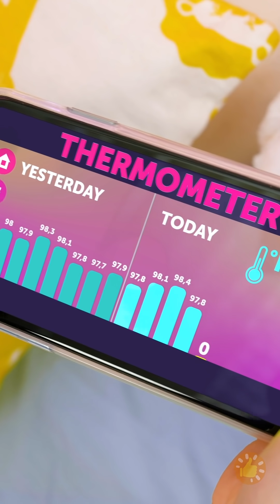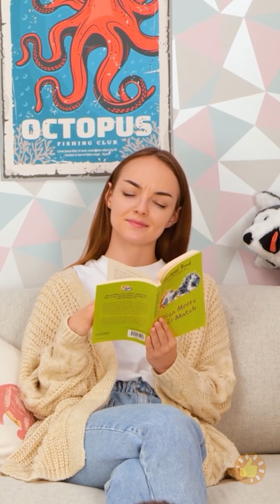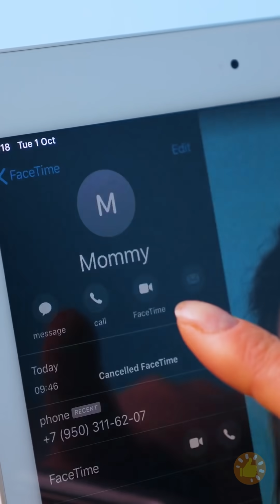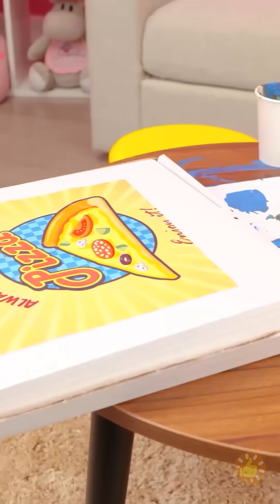PATERNIDADE POSITIVA || COMO SER UM PAI LEGAL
MINUTAGENS:

00:00 Crianças bagunceiras? Experimente isso!

01:58 Acessórios e engenhocas inestimáveis para os pais

02:54 Pintura no vestido da mamãe

04:40 Truques e dicas incríveis que todo pai deve saber